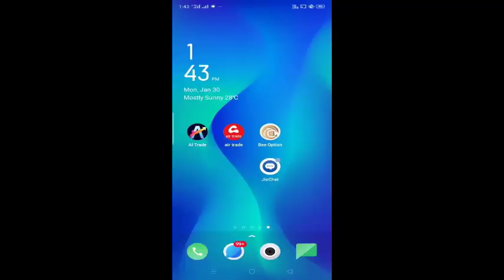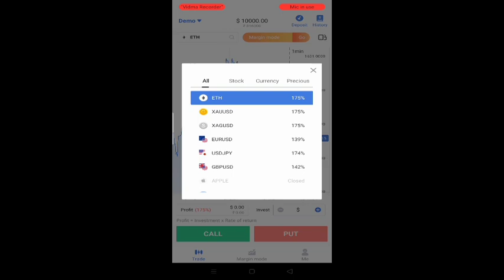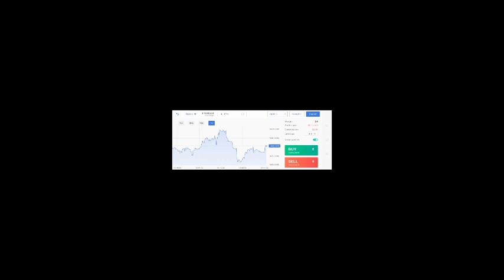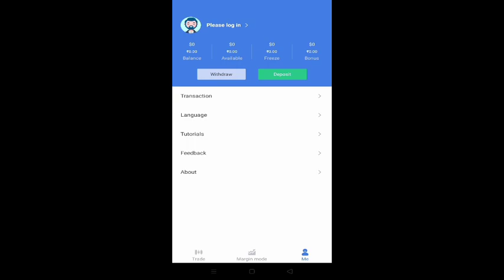How To use Al trade app? Al trade app kya hai kaise use kare? Al trade app real or fake? Al trade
YourQueries
Al trade kya hai
AL trade kaise use kare
al trade new update
Al trade setting
al trade money withdrawal problem
al trade money deposits problem
al trade money transfer problem
al trade refer code
all the review
all the trade share Price
AL trade customers care number
al trade office
new earining app
online paise kaise kamaye
new earining App2023